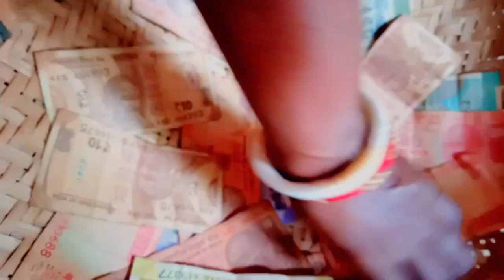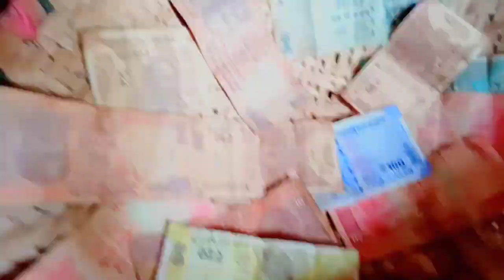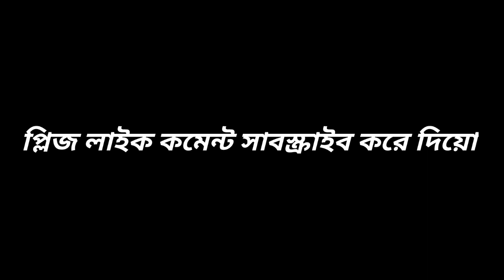মা টাকা শুকাতে গিয়ে এটা কি বললো আমাকে 😂 @Sonali Sd vlogs